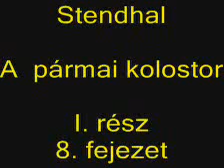Stendahl - A pármai kolostor 8. fejezet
Stendhal, eredeti nevén: Marie-Henri Beyle (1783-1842.)
A pármai kolostor (1839.)
Sanseverina hercegnő unokaöccse, Fabrizio del Dongo fiatal papjelölt megérkezik Nápolyból Pármába. A waterlooi csatában részt vett fiatalember már útközben értesül egy magát szabad embernek valló útonállótól, hogy Pármában mindenki szenved IV. Ernesto elviselhetetlen zsarnokságától. A nagynéni beleszeret a vonzó fiatalemberbe, de ő csak anyai barátnőt lát benne. Sanseverina udvarlója, a miniszterelnök Mosca egyre féltékenyebb, akárcsak a hiú uralkodó, aki titokban már régóta el akarta csábítani a grófnőt. Fabrizio szerelmi kalandja a városka színésznőjével tragikusan végződik. A herceget emberölés címén a pármai börtönbe zárják. Kapóra jön az uralkodónak egy tragikus végű párbaj, ami miatt Fabriziót 20 évi várfogságra ítélik. A szerelmet eddig csak hírből ismerő fiatalember cellája ablakából megpillantja a börtönparancsnok lányát, Cléliát, és végzetes szerelemre lobban iránta...